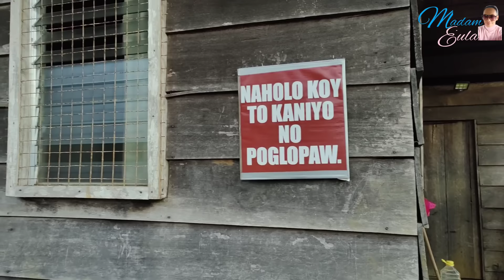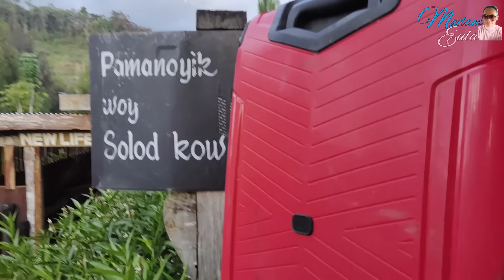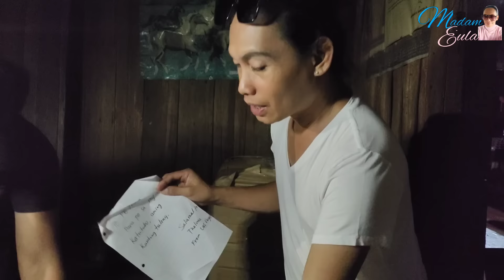Wow😲Pugong Byahero Nakikisayaw sa mga Katutubo! Sinalubong ng mga Datu!